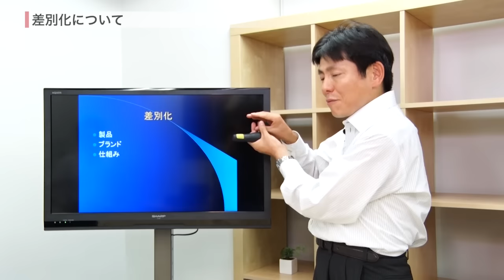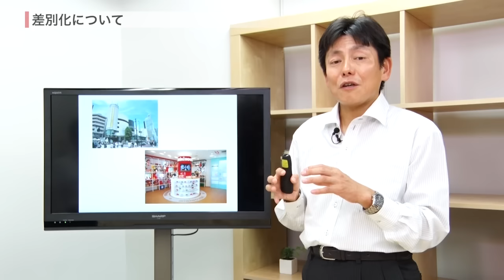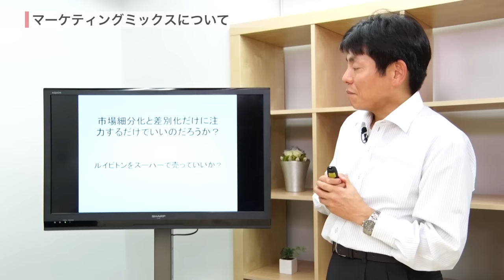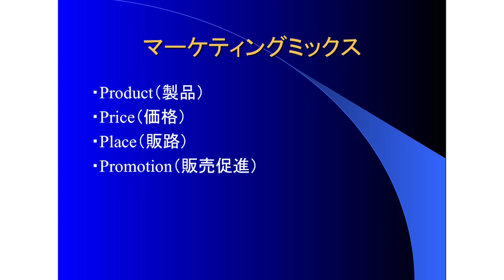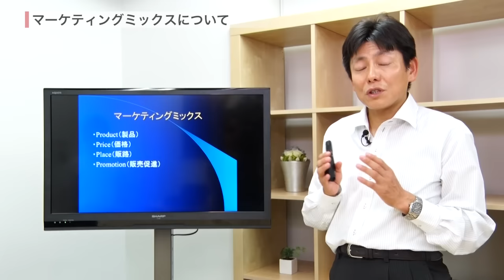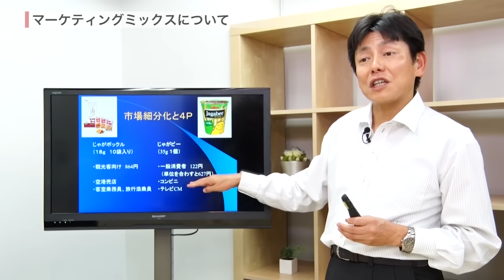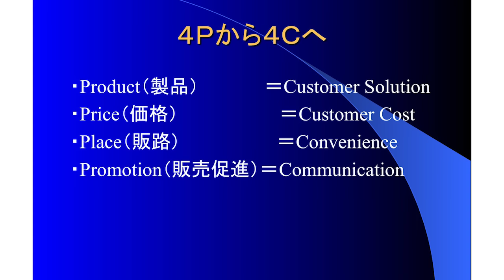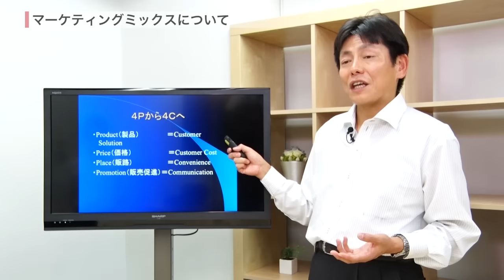小川進のマーケティング基礎（５）講義編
いよいよマーケティング基礎の最終回です。差別化について解説した後、マーケティングミックスの４Pと４Cへの転換について説明します。この5回すべてしっかり学べばあなたはマーケティングの基礎をすべて習得したことになります。免許皆伝です！進んだ話を学びたい方はまずは実話に基づいたアニメーション「ユーザーイノベーションストーリー（